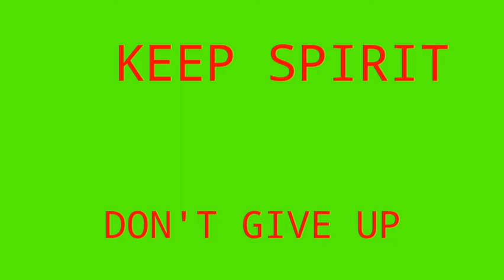Dadaku Makin MENGENCANG / Radiotherapy 13 Round / LAWAN KANKER PAYUDARA.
Setiap hari serasa makin mengencang dan di butuhkan extra hati2 saat beractivitas.
Activekan Loncengnya ya, agar bisa mendapatkan Notif setiap saya update.
Semoga  channel ini bisa BERMANFAAT utk masyarakat LUAS.

Ikuti Facbook saya di : Ronani Ronye Marli.
Indonesia migrant at Hongkong.